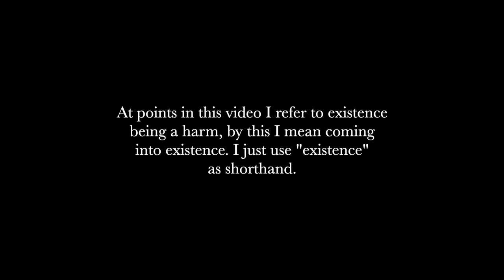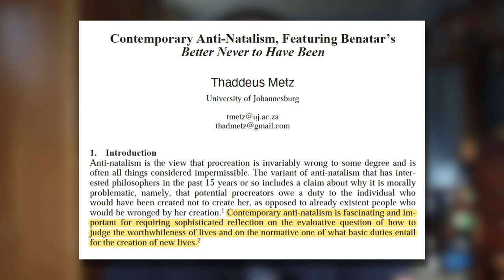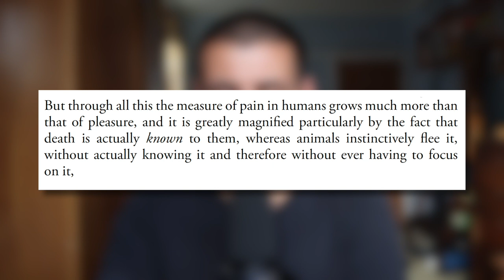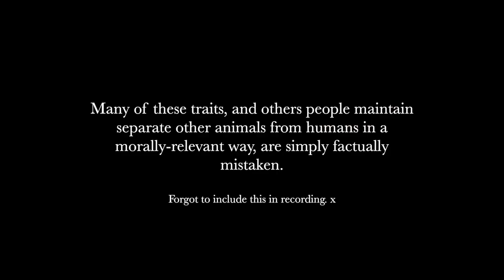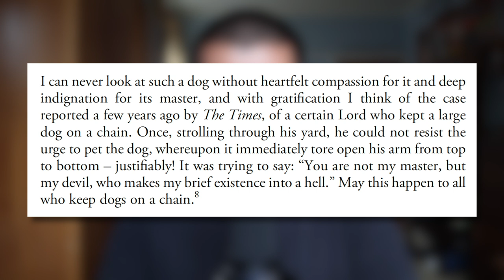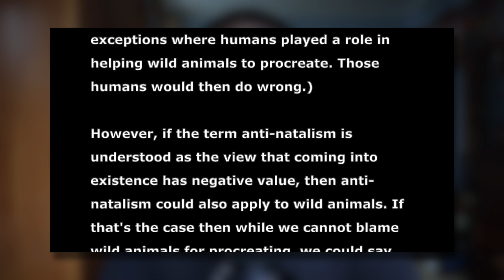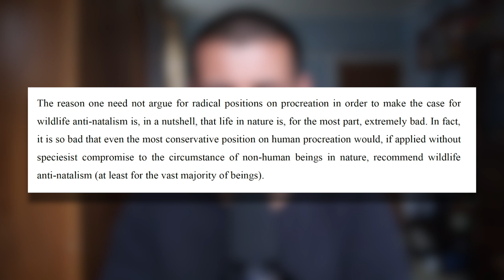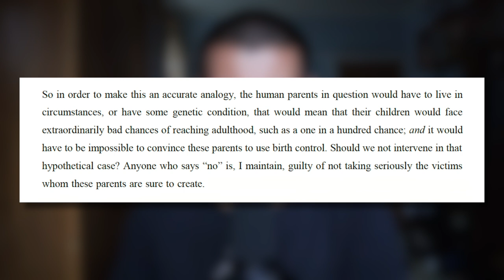Are Animals Included in Antinatalism?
Are animals included in antinatalism? It's been a long-debated question. Let's get stuck in and find an answer!

🎉 THANKS 🎉

Massive thank you to Lenny for helping me with research for the video, transcribing and reformatting Julio Cabrera's interview on Exploring Antinatalism, providing materials and resources (particularly on anthropocentric antinatalism) and for reviewing the script with feedback and suggestions - this would not have been to the standard it is without you! Also, thank you to Cosmin for also reviewing the script!

INFO

TIMESTAMPS

00:00 - Intro
01:29 - Mapping Out A Path
04:45 - Implications
06:31 - Animals In Antinatalism
20:00 - Animal Actions
24:04 - Beyond Antinatalism
29:01 - Anthropocentrism Awry
33:31 - An Understanding

LINKS

Thaddeus Metz - Contemporary Anti-Natalism, Featuring Benatar’s Better Never to Have Been
Oliver Hellich - Besser, nicht geboren zu sein?: Eine Verteidigung des Anti-Natalismus
Arthur Schopenhauer - Additional Remarks on the Doctrine of the Suffering or the World
Thomas Nagel - A View From Nowhere

Magnus Vinding - The Speciesism of Leaving Nature Alone and the Theoretical Case for “Wildlife Anti-Natalism”
Peter Singer - Animal Liberation

Outro Music // The Last Time - Kayou. // Provided by @LofiGirl